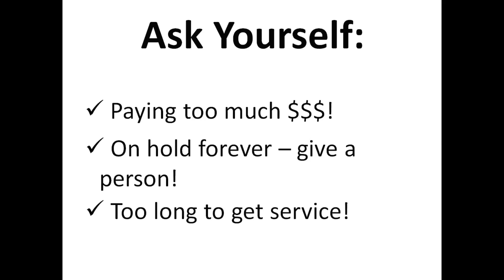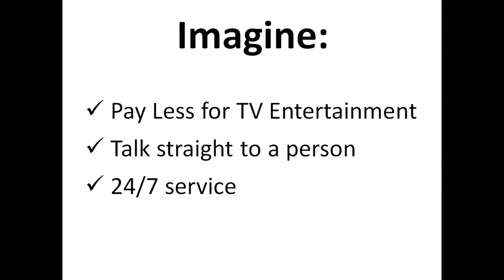Dish Cassville: - Switch to Dish: Cassville IA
Are you tired of:

* Paying through the nose for your TV Entertainment package?
* Waiting what seems like an eternity on hold when you call customer support?
* Not getting someone to come out and provide service right away?

Then listen up. Especially if it's time for you to enjoy:

* A great price for your TV Entertainment package
* Having a direct line to an ACTUAL PERSON who can help you
* 24/7 service just a hop skip and a jump away

Hey: you shouldn't have to blow your money on ridiculously priced TV packages. And we think you deserve better. If you're ready for a change - then get ready.

Cassville, IA